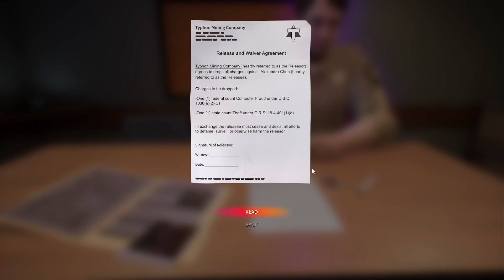Life Is Strange True Colors Malayalam Walkthrough Gameplay | Part 10 | WHAT!?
New game series Begins - Life Is Strange True Colors. LIS is one of my fav series, and I'm really excited to play the latest LIS.

RAM - 32GB